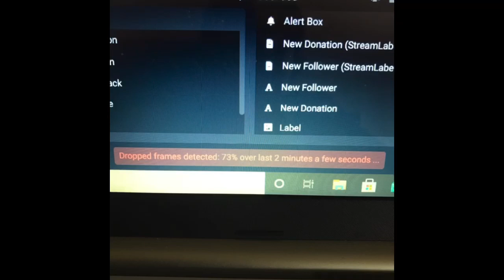Why My Streams Keep Cutting Off